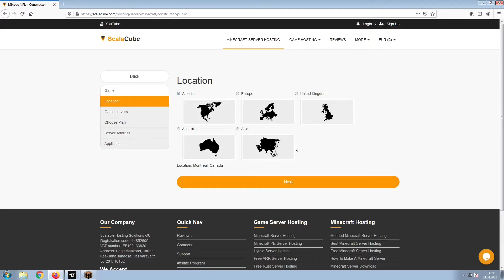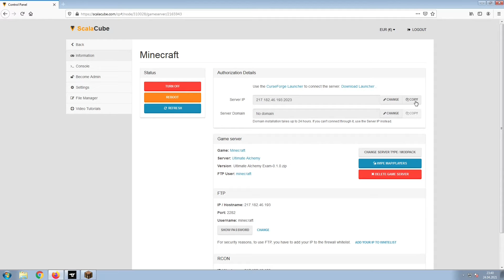How To Make A Ultimate Alchemy Server - Ultimate Alchemy Server Hosting